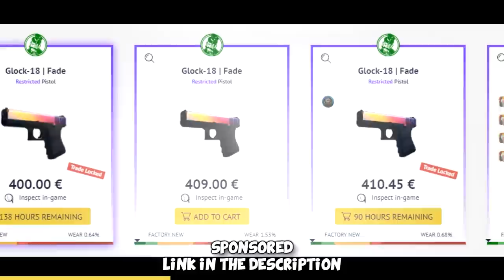FINALLY UNBOXED A CLASSIC KNIFE (New CS:GO Knife Unboxing)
So after quite a few more case openings on my stream we opened another knife, this time a classic knife. Couple this with funny moments and stuff from my FACEIT Level 10 experience and voila we have a new video. Hope you enjoy! :)

DuumuÊMIA - Talk!
Glacier - Still
Julian Calor feat. Trove - Monster